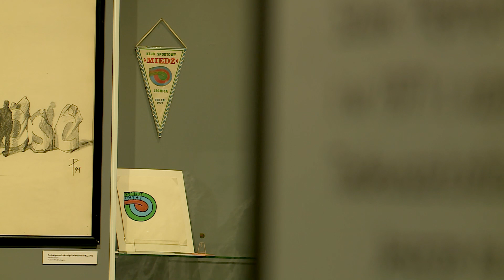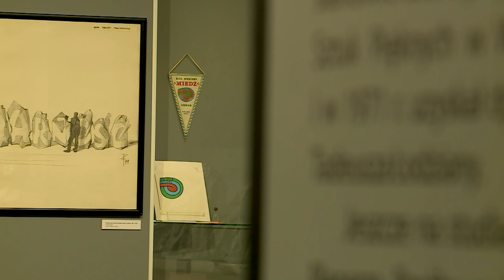Zbigniew FRĄCZKIEWICZ o "ślimaku" Miedzi Legnica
Rzeźbiarz Zbigniew FRĄCZKIEWICZ wspomina okoliczności, w jakich stworzył herb Miedzi Legnica.

Jesteśmy na:
spoti.fi/3DDHGFG